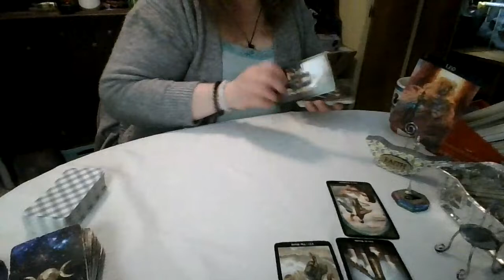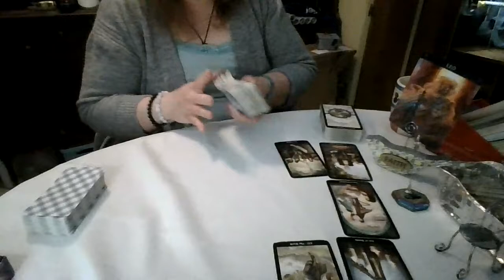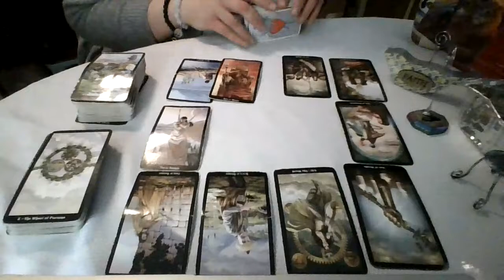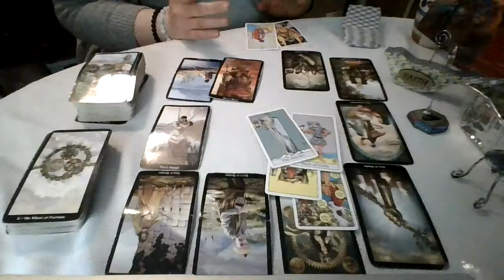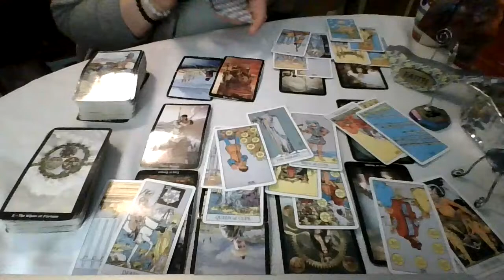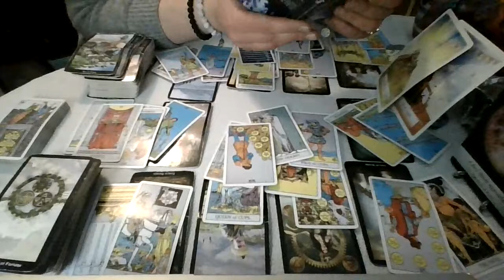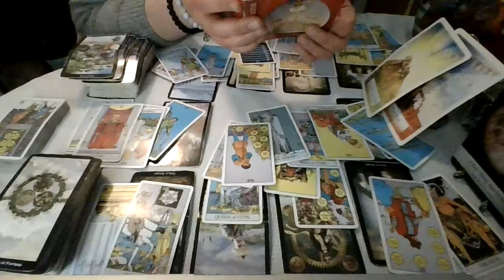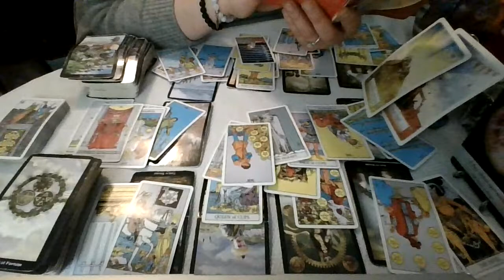Leo: You're Blocking Each Other Out